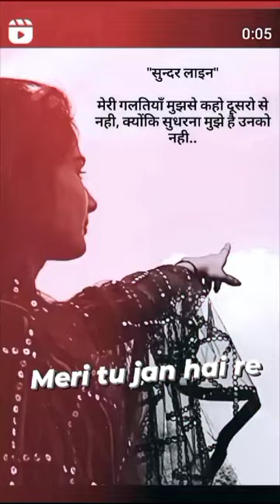man me enhe bagut din se ki hame ese bhee dale